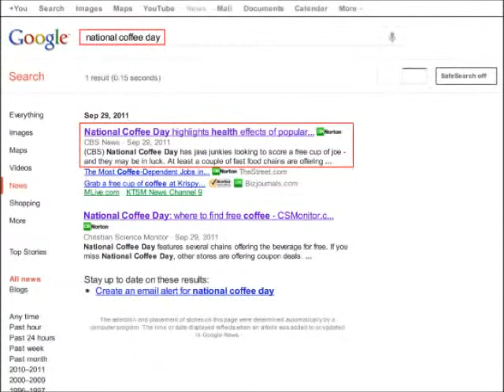September 29, 2011 - National Coffee Day: Kaleidoscope Algorithm by Christy Oates